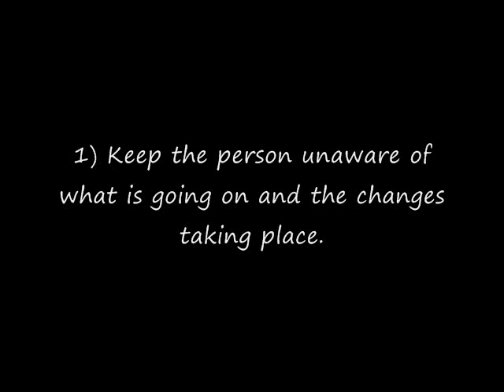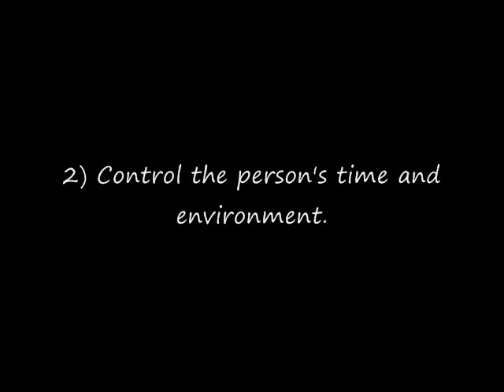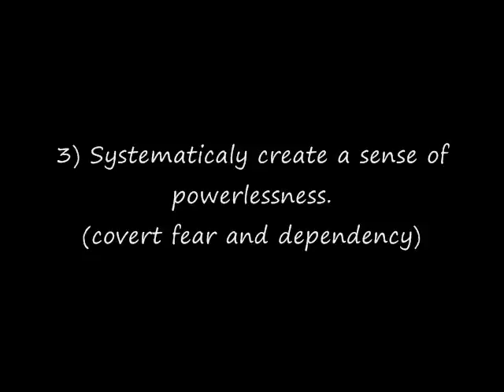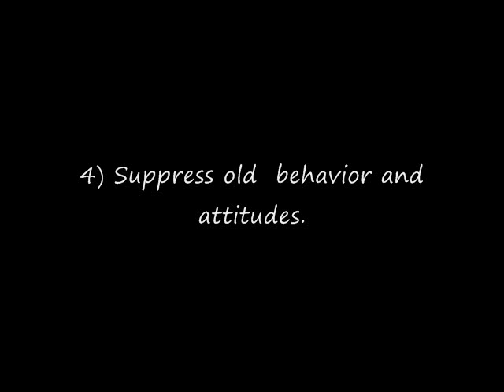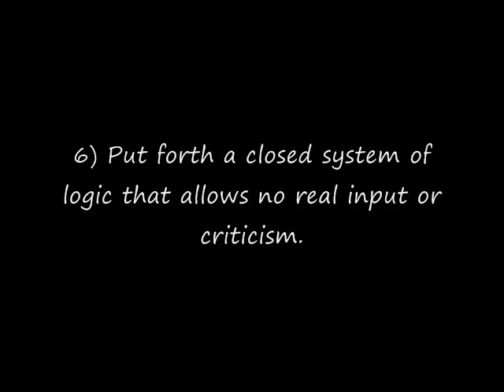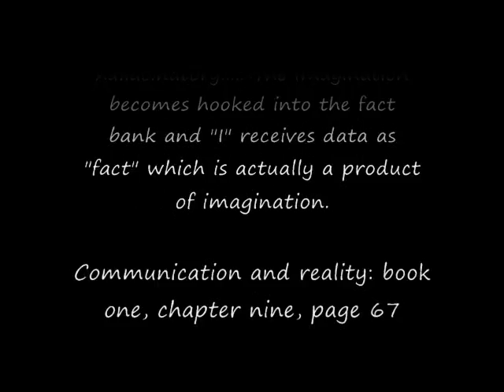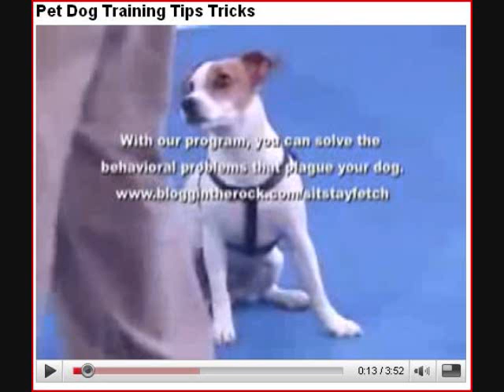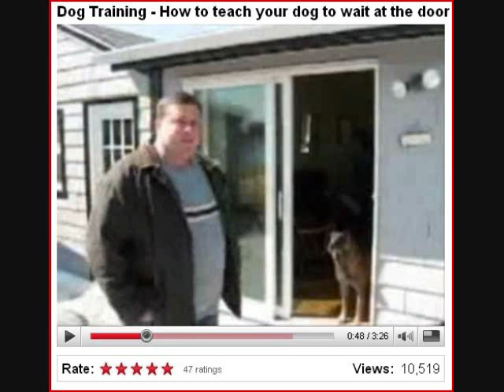Scientology: Cults In Our Midst Chap 3 ptc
If you feel like you have been harmed emotionally by the church of Scientology there is help: